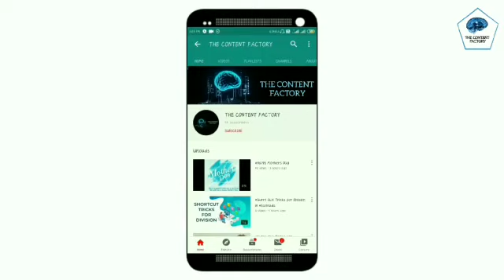WORLD ZOONOSES DAY || JULY 6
World Zoonoses Day is held every year on July 6. The day commemorates July 6, 1885, when Louis Pasteur successfully administered the first vaccine against Rabies virus, a zoonotic disease. Theme day raises awareness for the risk of zoonotic diseases.
 ❤Do follow to our YouTube channel THE CONTENT FACTORY